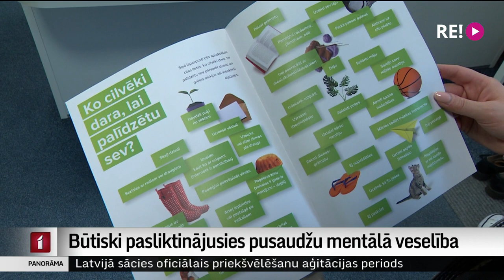Būtiski pasliktinājusies pusaudžu mentālā veselība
Šī gada pirmajos četros mēnešos, salīdzinot ar iepriekšējo gadu, gandrīz dubultojies pusaudžu skaits, kas meklē palīdzību Pusaudžu resursu centrā. Tie ir jaunieši, kuru mentālās veselības stāvoklis ir sliktāks nekā pusaudžiem vidēji sabiedrībā. Resursu centra klienti visbiežāk nevar pat piecelties no gultas, kavē skolu, nonāk nemitīgos konfliktos, vai arī nodara sev pāri. Klātienes mācību atsākšanās, dažādu ar Covid-19 pandēmiju saistīto ierobežojumu atcelšana diemžēl situāciju nav būtiski mainījusi, un šķietami ir kļuvis vēl sliktāk. Vairāk stāsta Vita Anstrate.